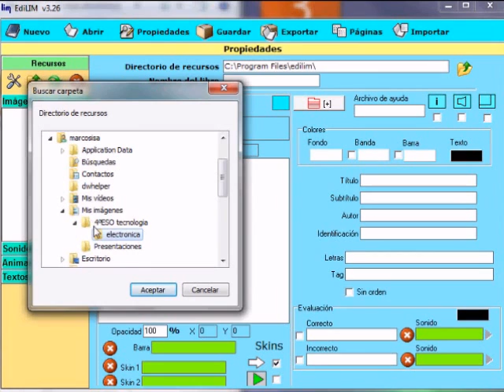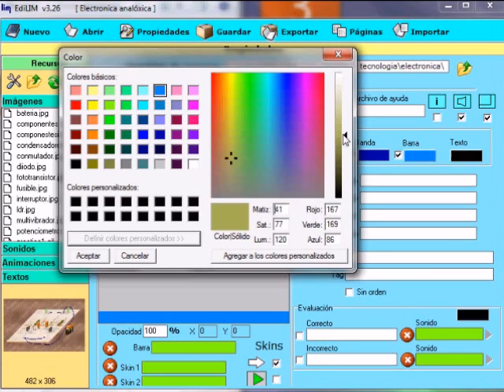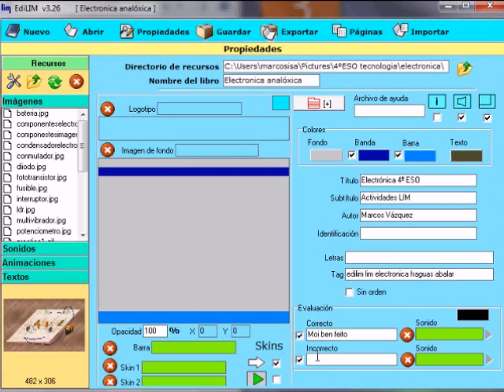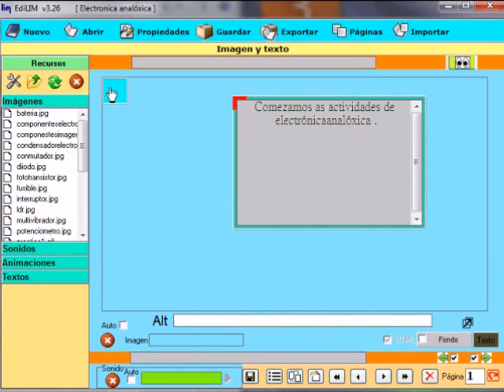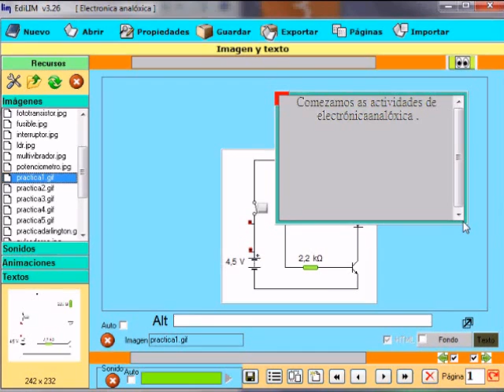tutorialedilim1.wmv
Videotitorial en galego sobre o programa EDILIM, para a creación de libros interactivos multimedia. Primeira parte. COnfiguración do programa e creación dunha actividade.